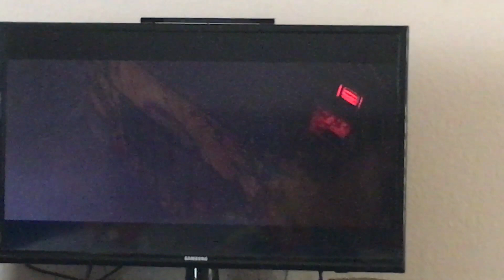Wall-E - It Only Takes A Moment / Dust Storm 1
Lyrics:

It only takes a moment
For your eyes to meet and then
Your heart knows in a moment
You will never be alone again
I held her for an instant
But my arms felt sure and strong
To be loved a whole life long...
I missed a few words back there, Mr Jackl. Right after 'it only'--
...Takes a moment!
He held her for an instant
But his arms felt sure and strong
He held me for an instant
But his arms felt safe and strong
And that is all
That love's about
And we'll recall when time runs out
That it only took a moment